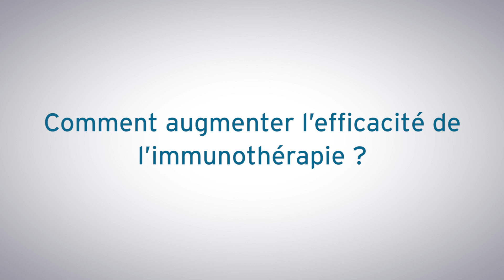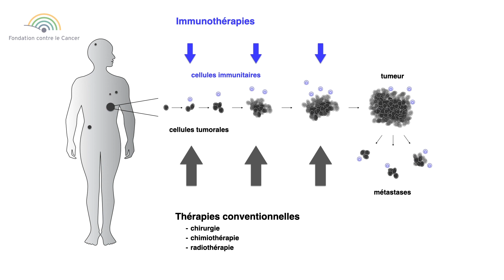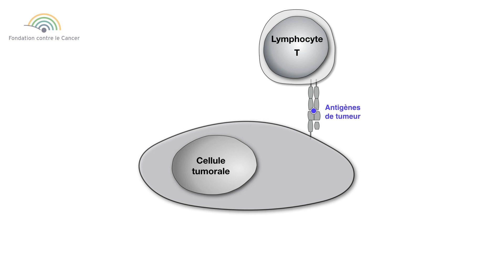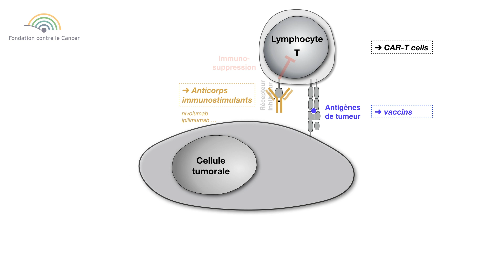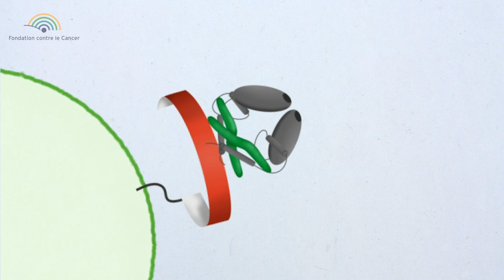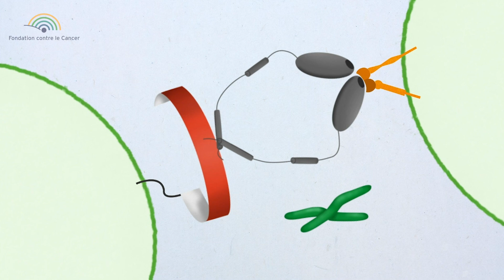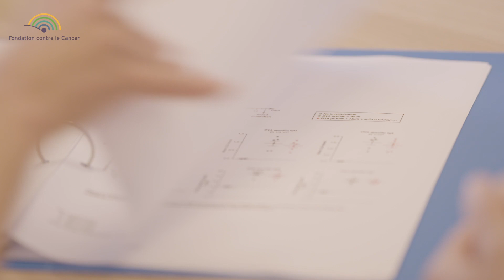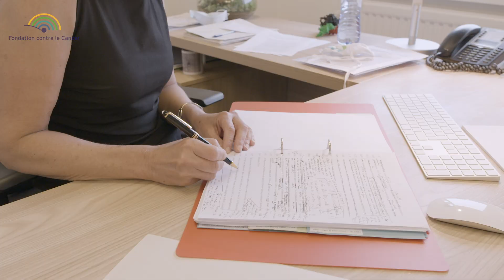Fondation contre le Cancer | Labo Virtuel 2020 - Prof Sophie Lucas - de Duve Institute - UCLouvain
Professeur Sophie Lucas : Comment augmenter l’efficacité de l’immunothérapie ?